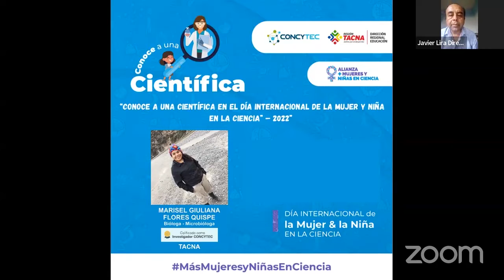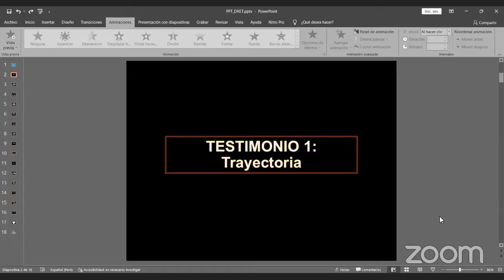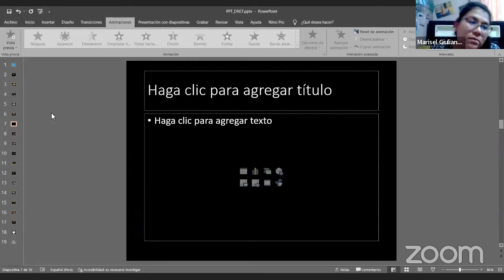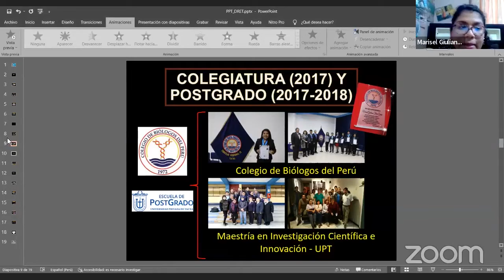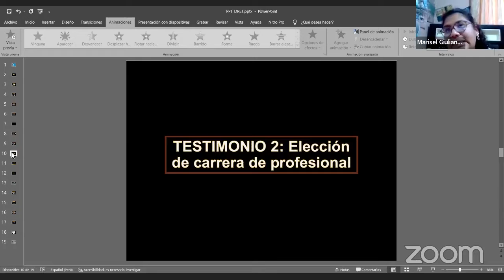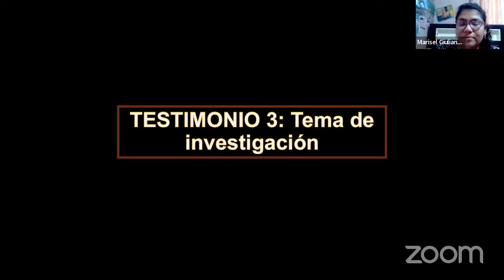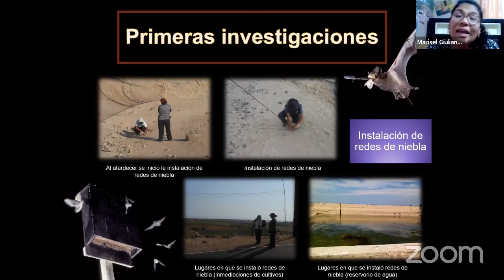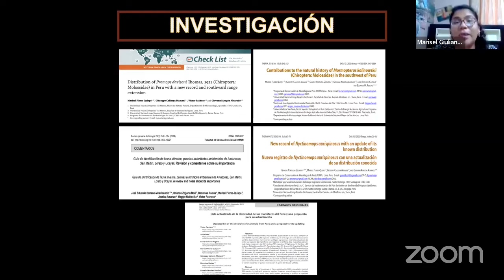CauC-Tacna: Marisel Giuliana Flores Quispe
Expositora: Marisel Giuliana Flores Quispe

Bióloga - Microbióloga egresada de la Universidad Nacional Jorge Basadre Grohmann - Tacna (UNJBG), Egresada de la Maestría en Investigación Científica e Innovación de la Universidad Privada de Tacna (UPT).